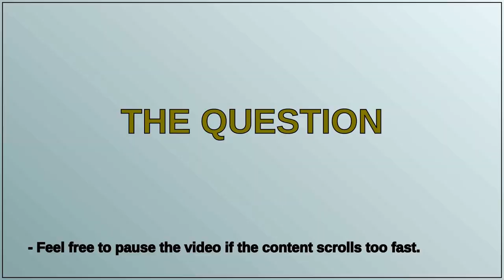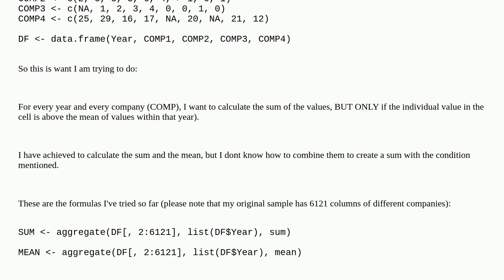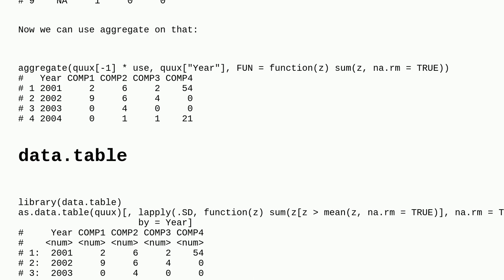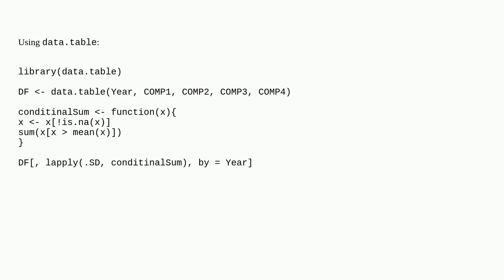How to create a conditional sum in R?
A special thanks goes out to the community

  sum conditional-statements mean r